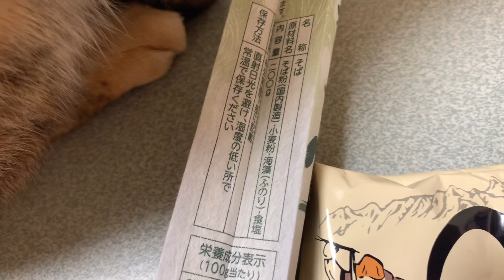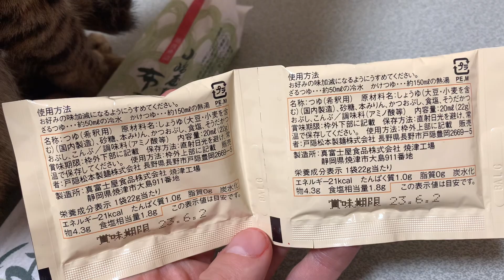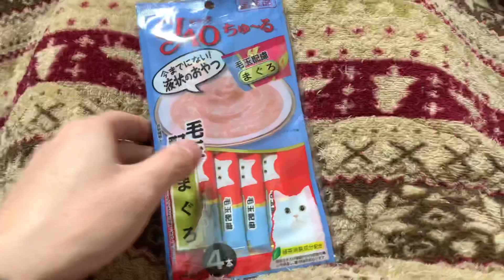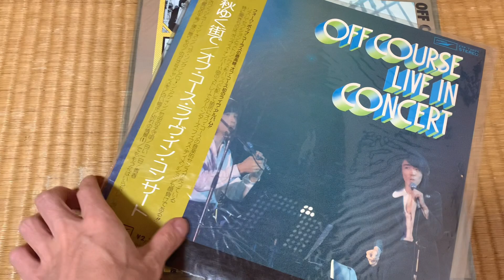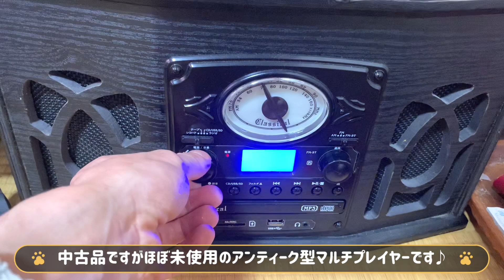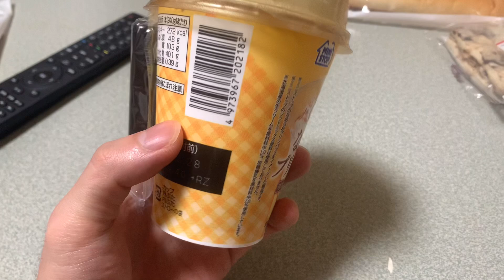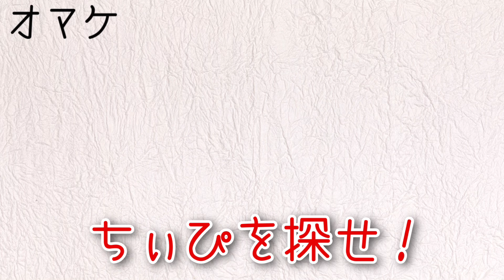【日曜Vlog】〜しょーちん。青春のオフコース 〜 つらら庵の休日。2022.02.20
頂きものの品々/初めてのレコード/麻婆丼ちゃうの⁉︎・他

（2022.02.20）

つらら庵の一週間の記録として、自分用に作っているようなルーティン動画です。
こんな動画、今流行りのVlogと言ってもいいんだろうか？

初めてのレコードプレイヤーでしょーちん。の青春のオフコースの名盤「ワインの匂い」を聴いてみました！
レコードええわぁ！

【人気動画】